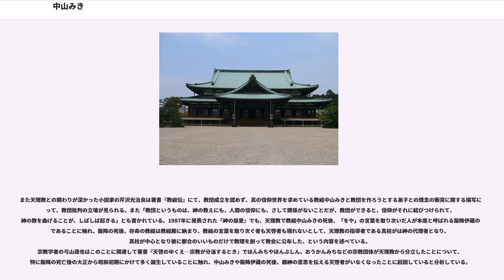中山みき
中山 美支（なかやま みき、寛政10年4月18日（1798年6月2日） - 明治20年（1887年）2月18日）は、日本の宗教家、天理教教祖。明治11年11月1日に天理教教会本部より出版された「みかぐらうた」複製本の初版では著者は「奈良県平民 故中山美支」となっているが、現在の天理教では「中山みき」が公式表記とされる。天理教では、「教祖」と書いて「おやさま」と呼称している。

寛政10年4月18日（1798年6月2日）朝に、津藩領の大和国山辺郡三昧田村（正確には西三昧田村、当時三昧田村は東西に分割され、東は柳本藩領、西が津藩領だった。現在の奈良県天理市三昧田町）の庄屋・前川（まえがわ）半七正信の家に生まれる。『稿本天理教教祖伝』など多くの資料で、幼少の頃からの慈悲深さと同情の心の篤さ、信仰熱心といった記述が多い。前川家は浄土宗の檀家であったので、その感化を幼時より受けて浄土宗の熱心な信者となった。浄土宗の尼僧になることを希望し、19歳の時に中山家の檀那寺であった勾田村（現・天理市勾田町）の善福寺にて五重相伝を受ける。

文化7年9月15日（1810年10月13日）に、同じく津藩領・庄屋敷村の庄屋・中山善兵衛に嫁ぐ。天理教では、その教義においてこの中山家を含む地所が人間世界創造に由来があるとして、この場所を「元のやしき」あるいは「お屋敷」と呼んでいる。

天保9年10月23日（1838年12月9日）の夜四ッ刻（午後十時）、長男・秀司の足の病の原因究明と回復のために、修験道当山派内山永久寺の配下の山伏、中野市兵衛に祈祷を依頼した。その時市兵衛が災因を明らかにするためにする憑祈祷の依り坐が不在だったために、みきが依り坐、加持代となる。この時、みきの様子は一変し、まったく別人になったかのような、著しい変化があり、いわゆる憑依状態に入った。このことを天理教では「月日（神）のやしろ」に召される、と呼んでいる。このときに憑依を悟った市兵衛が「あなたは何神様でありますか」と問うたところ、みきは「我は天の将軍なり」あるいは「大神宮」とこたえたとされる。市兵衛があらためて「天の将軍とは何神様でありますか」というと「我は元の神・実の神である。この屋敷にいんねんあり。このたび、世界一れつをたすけるために天降った。みきを神のやしろに貰い受けたい。」あるいは「我はみきの体を神の社とし、親子諸共神が貰い受けたい。」と語り、親神（おやがみ）・天理王命（てんりおうのみこと）がみきに憑依し天啓を受けたとされている。中山家は古くから村の庄屋や年寄といった村役人をつとめる家であり、同時に質屋業を営んでおり、みきの伝記である稿本天理教教祖伝には「子供は小さい、今が所帯盛りであるのに神のやしろに差上げては、後はどうしてやって行けるか善兵衞としても、元の神の思召の激しさに一抹の懸念は残るが、さりとて、家庭の現状を思えば、どうしてもお受けしようという気にはなれないので、又しても、一同揃うて重ねてお断り申し、早々にお昇り下さい。」とあるように、再三辞退を続けたが、みきが「元の神の思わく通りするのや、神の言う事承知せよ。聞き入れくれた事ならば、世界一列救けさそ。もし不承知とあらば、この家、粉も無いようにする。」と申し出を受け入れるならば世の人々を救済するが、拒めば人の世を滅ぼすとこたえ、最終的にみきの家族の反対を振り切る形で、10月26日（同年12月12日）になって、夫の善兵衛がみきを「月日（神）のやしろ」となることを承諾した。そのときのみきは「満足、満足」とこたえて、憑依が終わったとされている。みきの三男で後の初代真柱・中山眞之亮の手記に「御持なされる幣を振り上げて紙は散々に破れ御身は畳に御擦り付けなされて遂に御手より流血の淋漓たる」と書かれているように、この間のみきは衰弱していた。

こうして天理教が立教されたが、みきはしばらくすると屋敷内の内蔵にこもりがちになり、遂には終日出てこずに誰もいないはずの蔵の中で誰かと話をするかのように眩く声が蔵の外まで漏れて聞こえてくることもあった。次第に中山家の評判は悪化し、史実でも庄屋中山善兵衞の名前は天保10年（1838年）3月晦日付「宗旨御改帳」を奉行所へ提出したのを最後に地方文書から消えている。

その後、みきは天理王命の神命に従い、例えば、近隣の貧民に惜しみなく財を分け与え、自らの財産をことごとく失うことがあ...